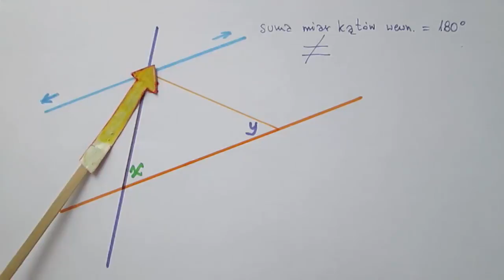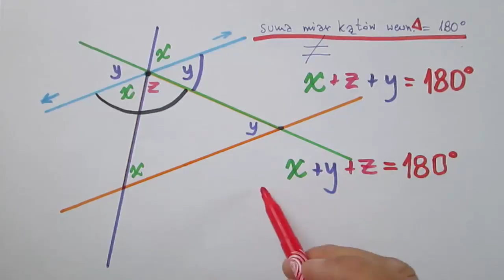Suma miar kątów wewnętrznych trójkąta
Proof: Sum of measures of angles in a triangle are 180